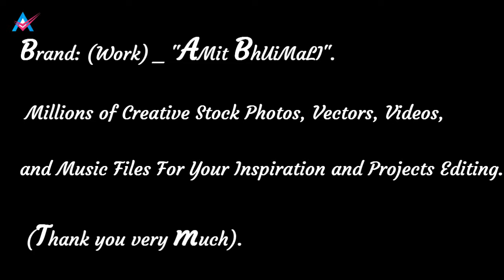Krishna|Kerala Mural Painting, Madhubani Painting, Krishna Painting.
Name of Arts: Krishna|Kerala Mural Painting, Madhubani Painting, Krishna Painting.

About of Arts: Kerala mural paintings are the frescos depicting Hindu mythology in Kerala. Ancient temples and palaces in Kerala.